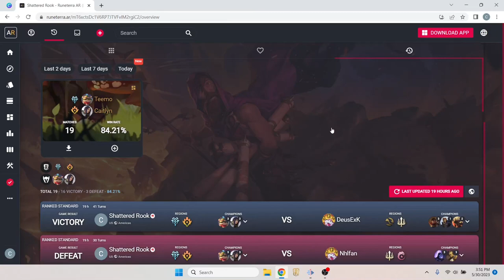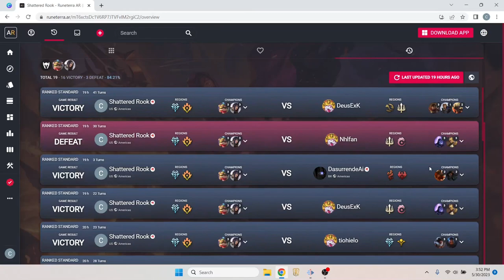THIS CAITLYN TEEMO DECK ALWAYS HAS THE ANSWER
Deck Code
CEDACAIBAQAQEBAKAECACCQBA4CBCBABAQEBSNB2AQCQIAQGBIHACAQBAEPCUAA